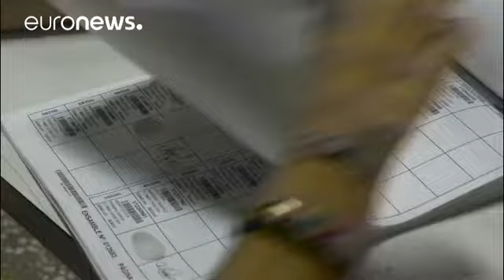Maduro reeleito por entre denúncias de fraude e alta abstenção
Mais de 50 por cento dos eleitores optaram por não ir às urnas, num escrutínio não reconhecido por União Europeia e Estados Unidos…